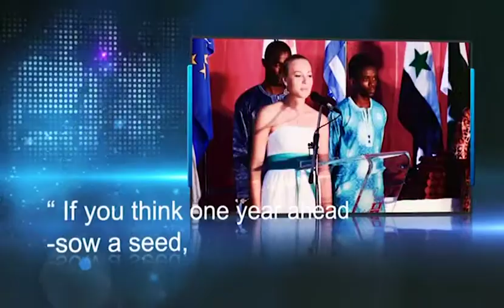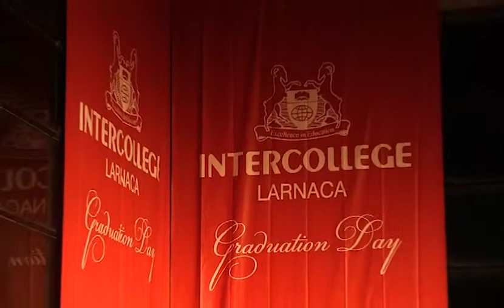Intercollege Larnaca Graduation Ceremony: June 27th 2014